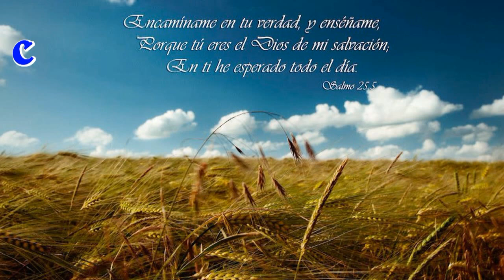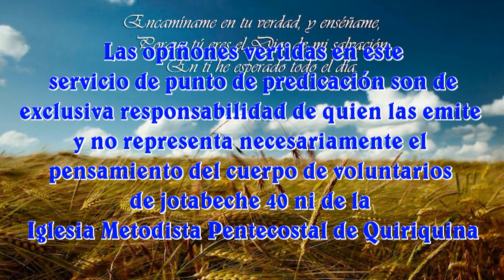Punto de Predicación en Quiriquina (interior de chillan) Sábado en la tarde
Así vivimos el punto de predicación del día sábado en la trade 19-04-14 con los hnos. del Cuerpo de Voluntarios de La Primera Iglesia Metodista Pentecostal de Chile (Jotabeche 40) que visitaban al Pastor Samuel Acuña de La Iglesia Metodista Pentecostal de Quiriquina.

Os daré un corazón nuevo, y pondré espíritu nuevo dentro de vosotros. (Ezequiel 36:26)